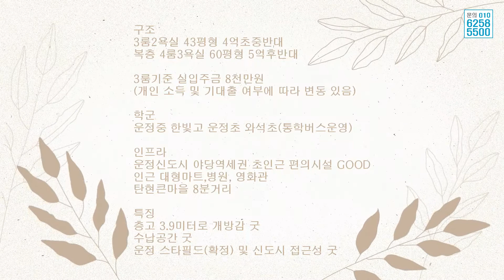야당동 최고급 빌라 분양 층고3 9미터 수납공간good 반하는 집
야당동 최고급 빌라 (층고3.9미터 수납공간good 반하는 집)

구조
3룸2욕실 43평형 4억초중반대
복층 4룸3욕실 60평형 5억후반대

3룸기준 실입주금 8천만원
(개인 소득 및 기대출 여부에 따라 변동 있음)

학군
운정중 한빛고 운정초 와석초(통학버스운영)

교통
경의중앙선 야당역세권
서울 문산간 고속도로 북고양IC 9분
제2자유로 교통 굿

옵션
전동식 터치스크린, 개별난방온도제어기
시스템에어컨 4대 (공기청정기능)
지문인식도어락, IOT시스템
비스포크(냉장고,내동고, 김치냉장고)
독일식 시스템창호, 층고 3M, 펜트리공간
PVC몰딩, 구정강마루 헤링본 시공
일체형비데, 욕실 온풍건조기
최고급 럭셔리 고급주택

인프라
운정신도시 야당역세권 초인근 편의시설 GOOD
인근 대형마트,병원, 영화관
탄현큰마을 8분거리

특징
층고 3.9미터로 개방감 굿
수납공간 굿
운정 스타필드(확정) 및 신도시 접근성 굿

추천 경기도 파주시 야당동 야당역 운정신도시 스타필드 신축빌라 전원주택 타운하우스 단독주택 토지 등 부동산 분양 매매 전세 정보를 제공하는 가야주택 입니다.